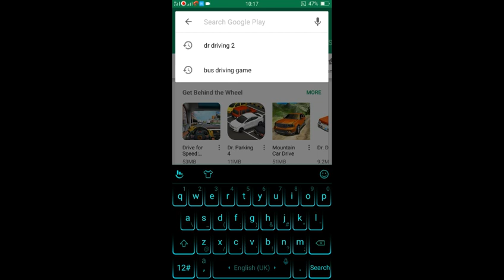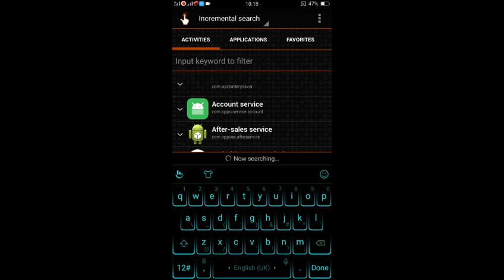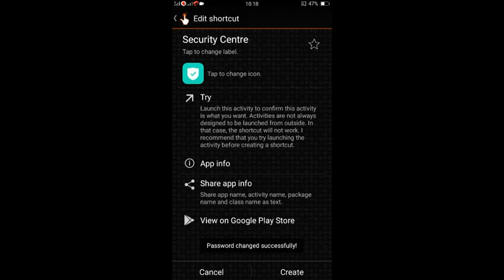How to disable app encryption. OPPO A37f.